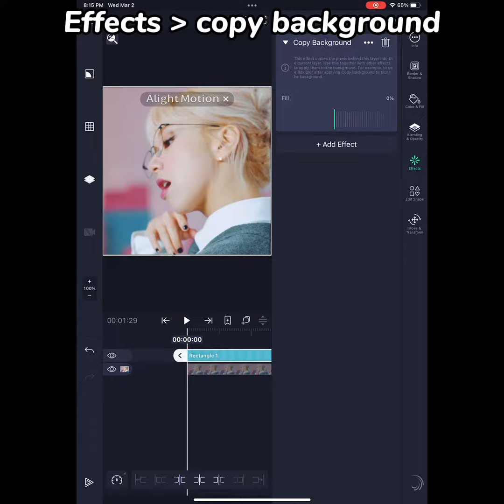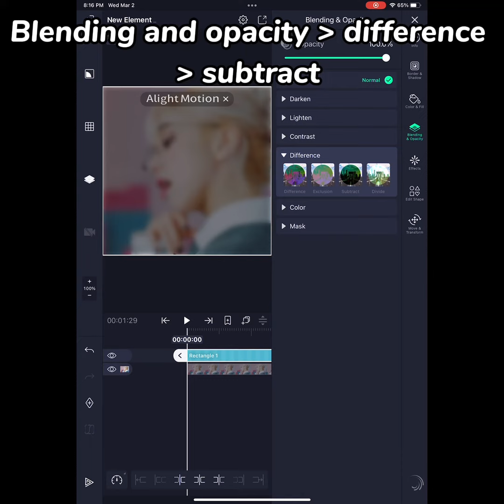How to get hd quality on alight motion tutorial